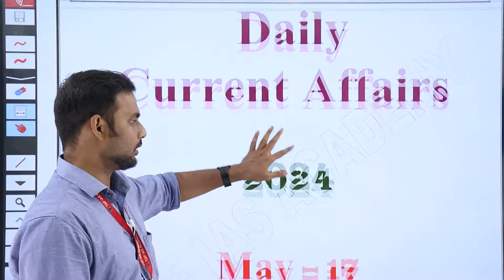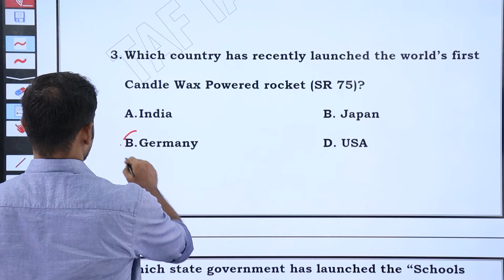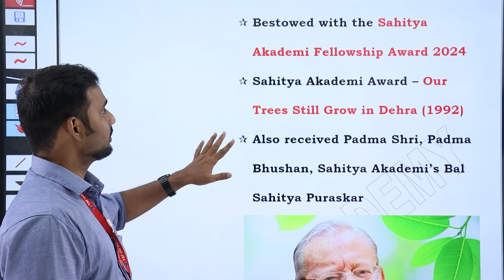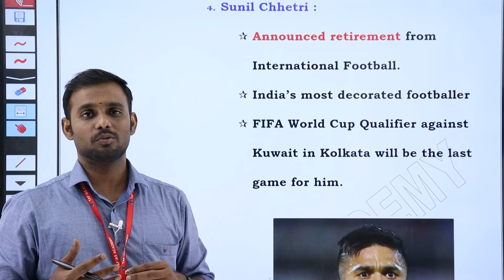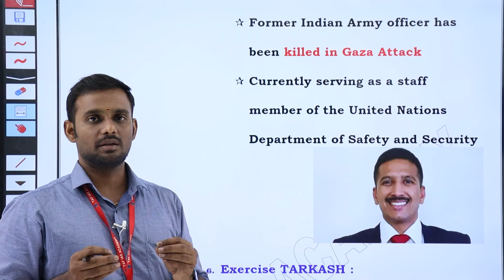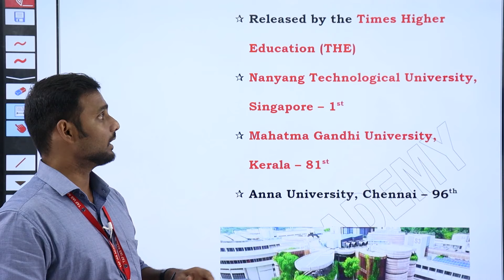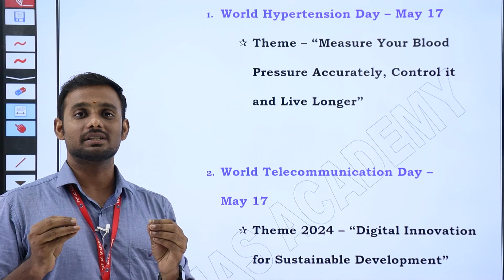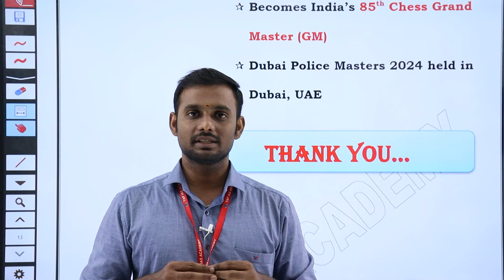🔥 DAILY CURRENT AFFAIRS ENGLISH | 17 MAY 2024 | M. VASEEKARAN SIR | TAF IAS ACADEMY